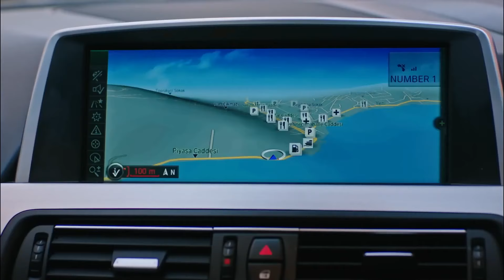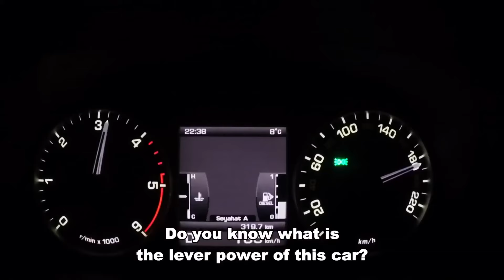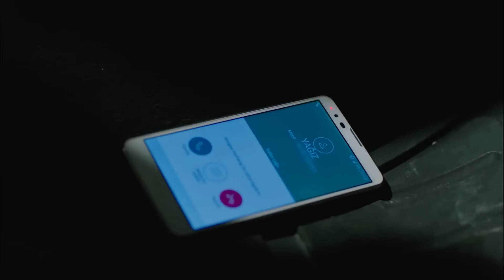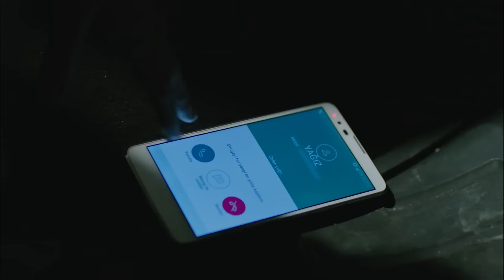There Is Lots Of Common Things - Fazilet and Her Daughters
There Is Lots Of Common Things - LOST A LOVED ONE

Cast:
Nazan Kesal
Afra Saracoğlu
Deniz Baysal
Caglar Ertugrul
Alp Navruz
Mahir Gunsiray